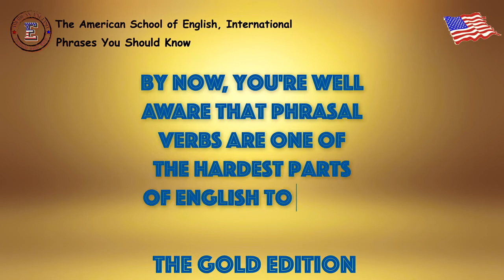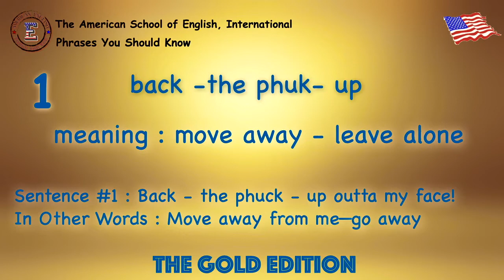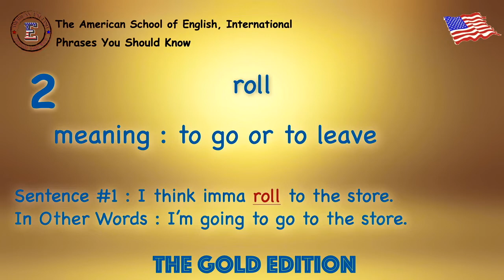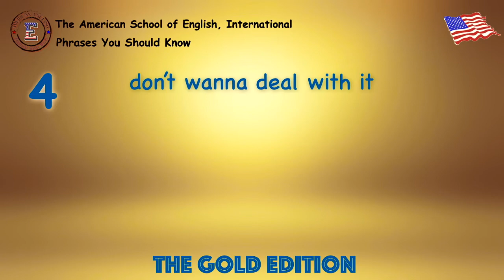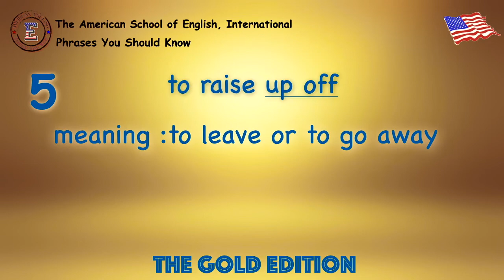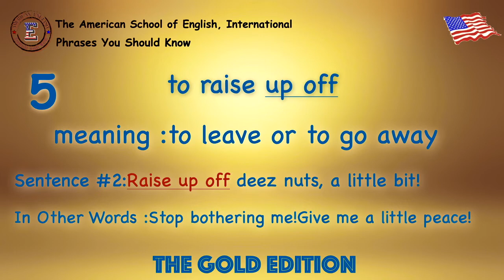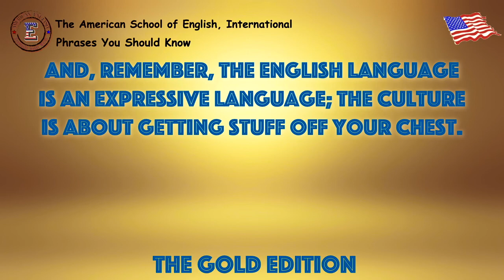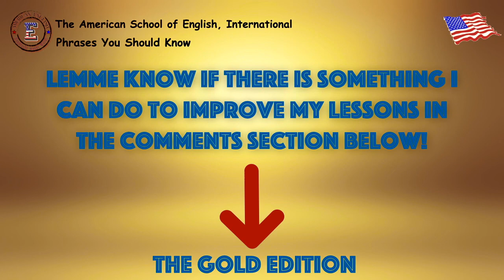5 Phrases to Help Get Your Point Across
5 English very expressive Phrasal Verbs You Have to know.
 The gold edition
By now, you're well aware that phrasal verbs are one of the hardest parts of English to learn.
With a simple change in preposition, the meaning of a noun phrase or verb phrase completely changes.
I know this for a fact. My students really hate learning the prepositional phrases because you cannot literally translate’em ,which causes an impediment in learning.
In today’s lesson. We’re going to learn how to express ourselves about things we don’t like, people we want to get away from or want them to get away from us.
That’s why this is the gold edition, because, it’s chock full of golden-aZZphrases you’ll never learn in your textbooks—only in real-life situations.
So, with that being said!!!
Our Expressive Phrases today are:
1.back -the phuk- up
2.roll
3.get gone
4.don’t wanna deal with it
5.raise up off
6.how’s that working out for you